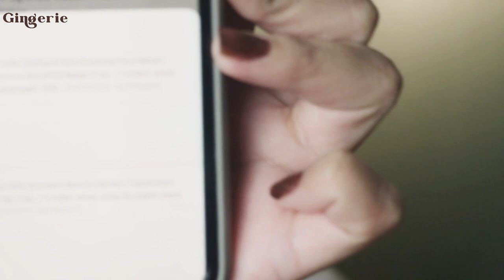รีวิวจริง รองพื้นศรีจันทร์ / แป้ง Super Coverage Series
วันนี้มากับรีวิว เจ้ารองพื้น และแป้ง ตัวล่าสุดของทาง @SrichandChannel
ที่ทางแบรนด์เคลมว่า รุ่นนี้ทำมาโดยเฉพาะ การปกปิดขั้นสุด
จะดี และคุ้มราคาแค่ไหน มาเคาะไปพร้อม ๆ กันค่ะ